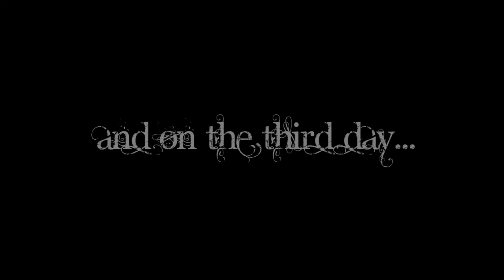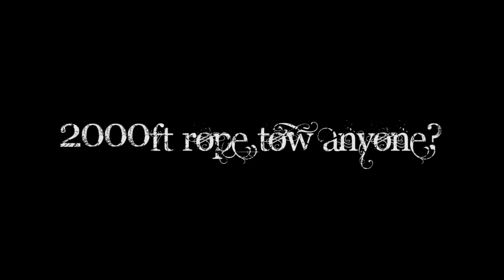2012 Winter Speedriding Festival Day Two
Sponsors - Air Action Sports // Gin Gliders // Wings & Waves Paragliding and Kitesurfing // Zag Skis // Demon Energy // Split N 2 Splitboards // Deepseed Clothing

Editing by Joe Dyson of Embezzled Pencil Productions